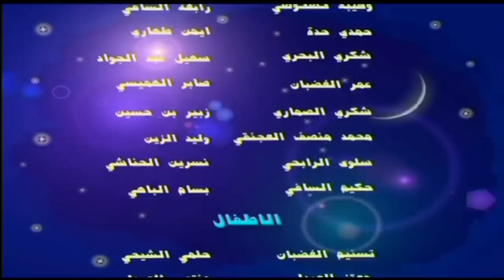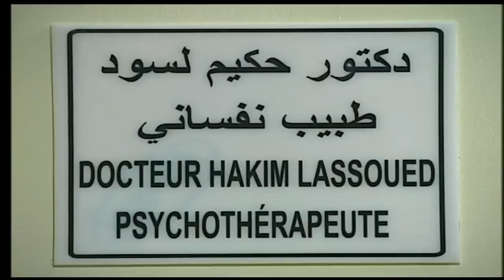مسلسل شوفلي حل الموسم 2009 الحلقة الخامسة عشر